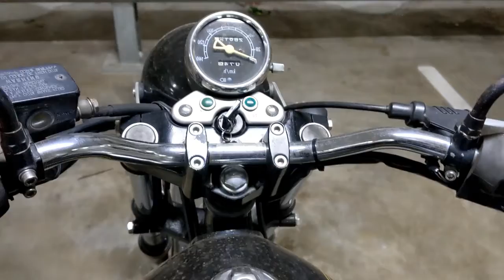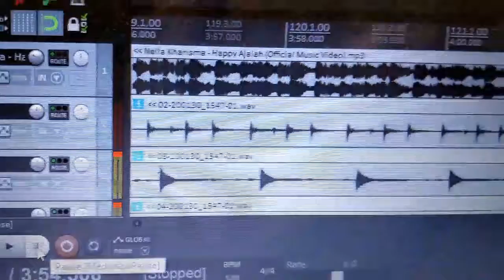VEGAN VLOG FULL DAY OF EATING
Hey everyone in this video I show what I eat in a day on a vegan plant-based diet. I also show you my gym workout.